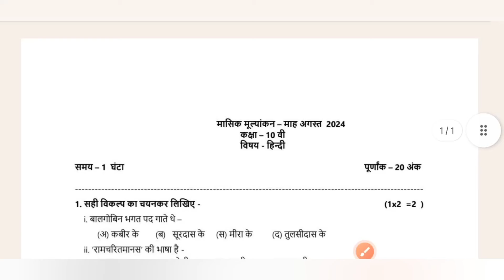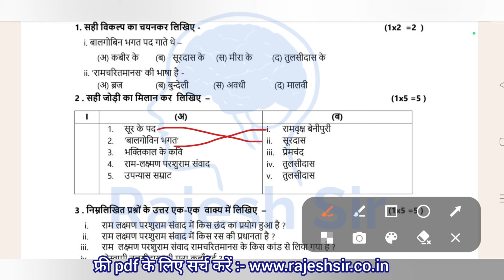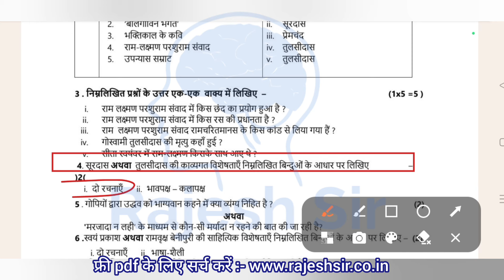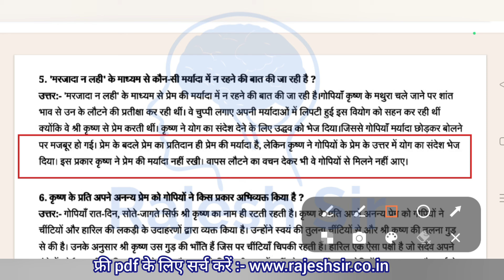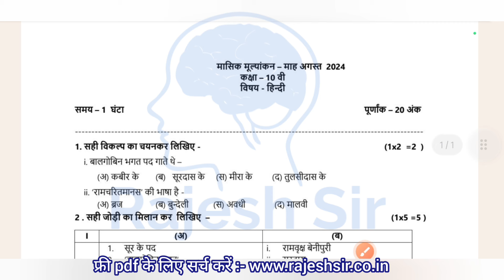monthly test class 10th august hindi solution / मासिक टेस्ट कक्षा 10 हिंदी अगस्त माह सॉल्युशन 2024